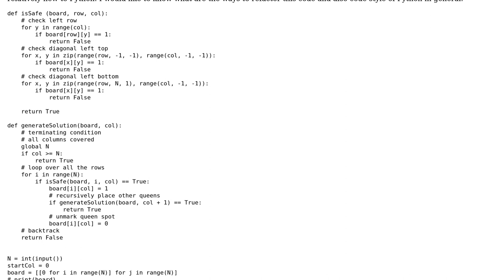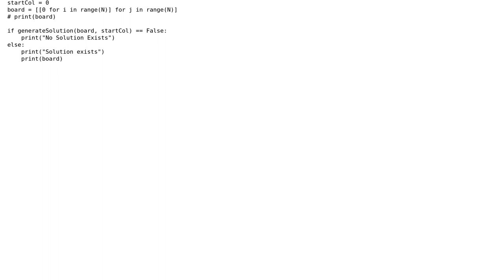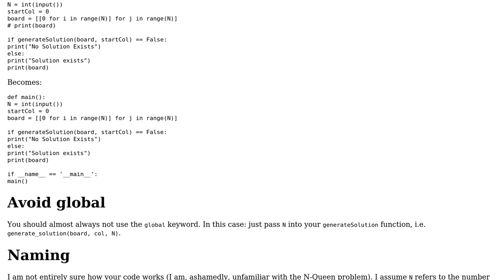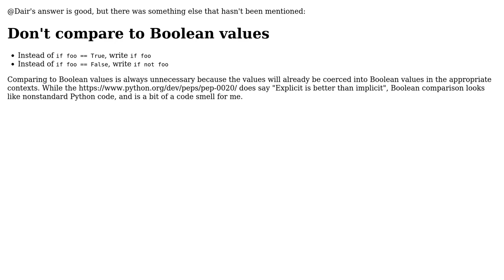Code Review: N Queens in Python using backtracking (3 Solutions!!)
Code Review: N Queens in Python using backtracking

With thanks & praise to God, and with thanks to the many people who have made this project possible! | Content (except music & images) licensed under CC BY-SA | Music | Images & others | With thanks to user Reinderien user Jamal user Graham user Dair user Abrar and the Stack Exchange Network Trademarks are property of their respective owners. You are responsible for your own actions.